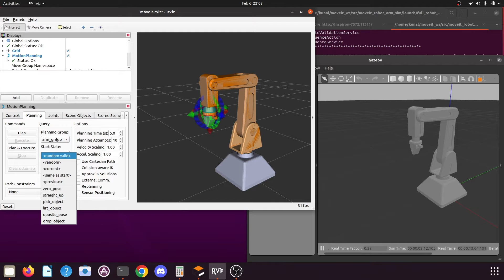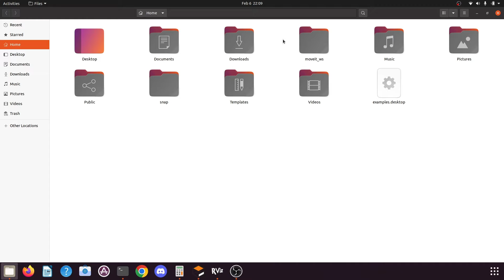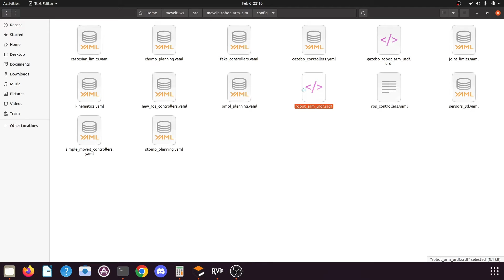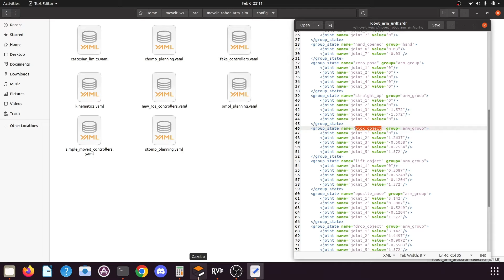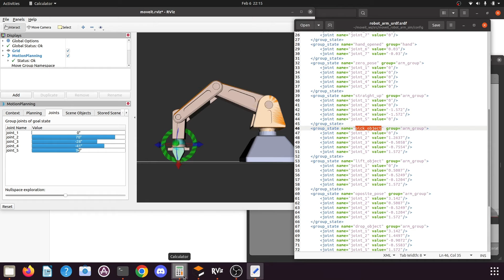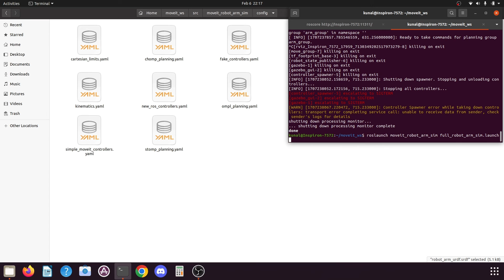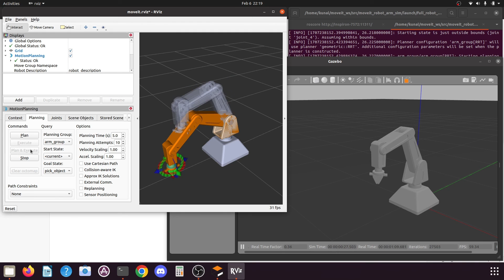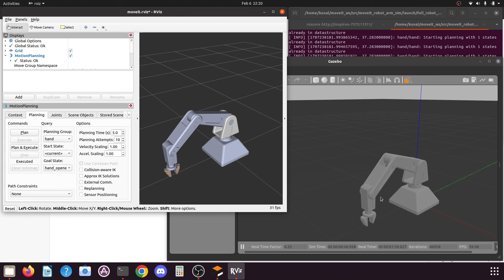Lesson 11.2: Modify The Predefined Position Created With Moveit Setup Assistance For The Robotic Arm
This tutorial series is created for ROS Noetic and UBUNTU 20.04. But it will also work for ROS Melodic in Ubuntu 18.04 as well.

In this tutorial, we will learn to modify the predefined positions for our robotic arm, which were created using moveit setup assistant in lesson 9 of this tutorial series.